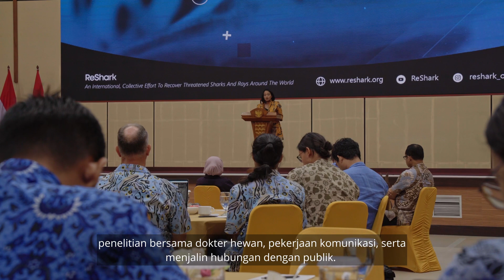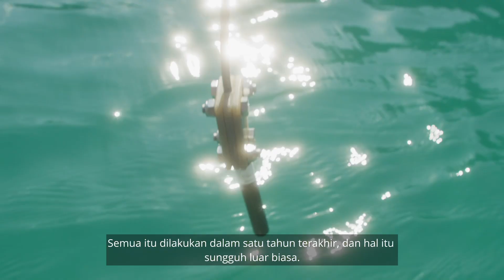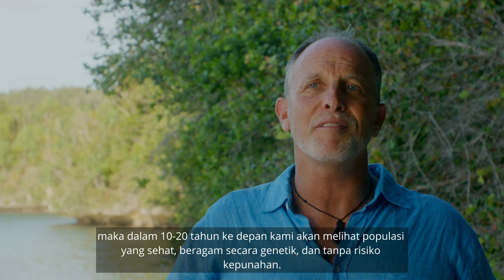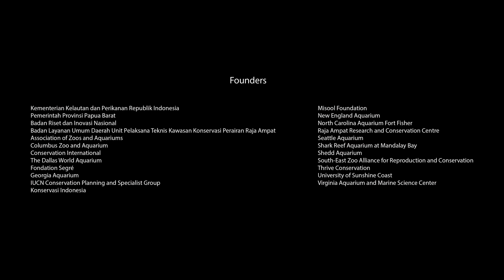StAR Project: A Global First For Shark Rewilding | Powered By ReShark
The Stegostoma tigrinum augmentation and recovery (StAR) Project is a multi-national collaborative initiative to re-establish healthy, genetically diverse, and self-sustaining populations of zebra sharks around the world. The StAR Project is powered by ReShark.

Join us in our mission of recovering threatened shark and ray species all over the world!